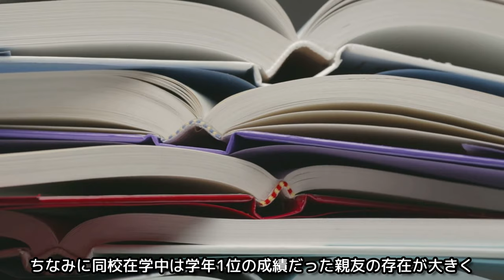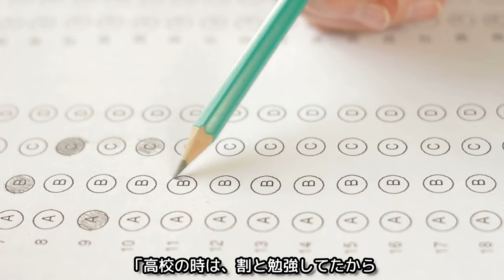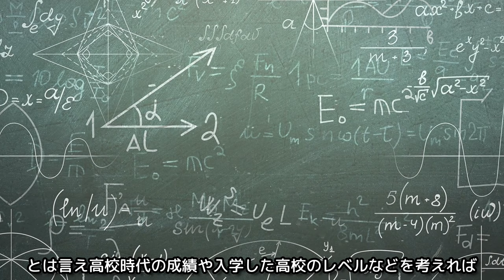【人物が分かるプロフ付】山本彩 グラビア写真集 Sayaka Yamamoto Photo album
山本彩さんのファンの方、コメントお待ちしております！

「実際に観たことある！」とか「話してみたらこういう人だった！」
なんていうコメントもお待ちしております♪

もちろん初めて知った方、別に今までファンで無かった…って方も

そして高評価をいただけると励みになります^^